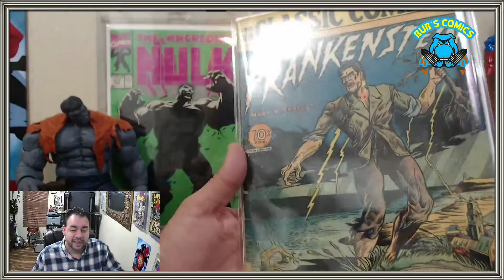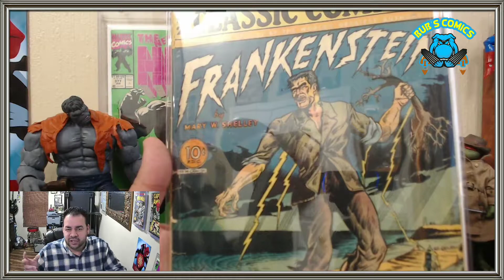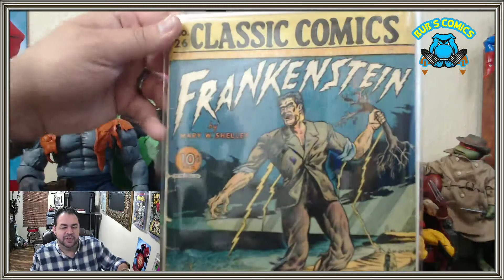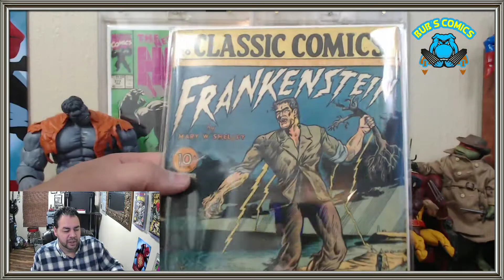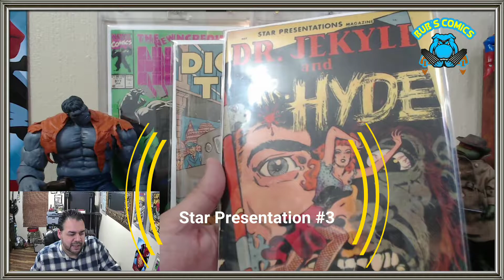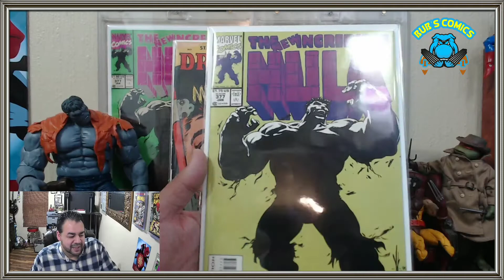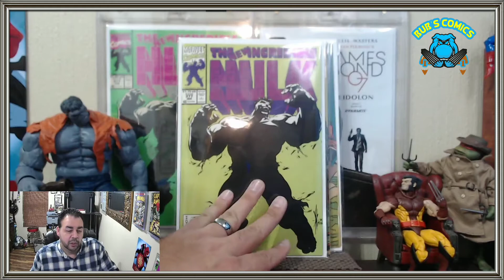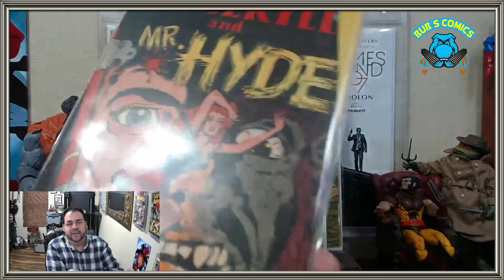3 GOLDS & A MODERN. COMIC HAUL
Pre-Code goodies and a nice addition to my Hulk collection.
Haul features: Wally Wood, Pre-Code Horror, & Dick Tracy